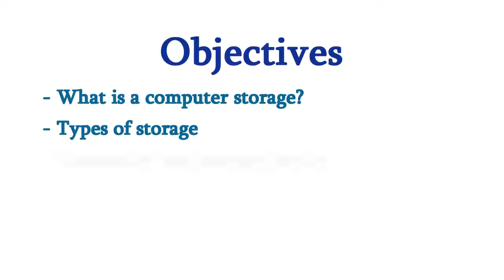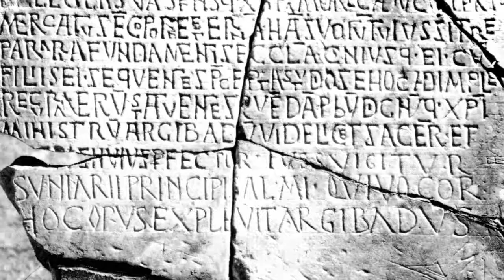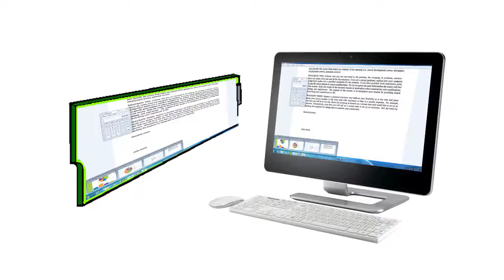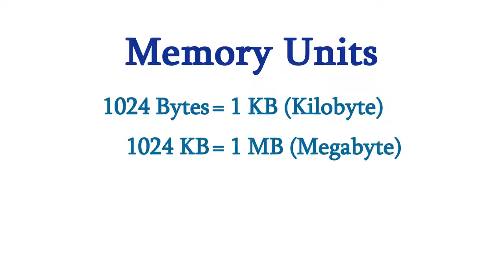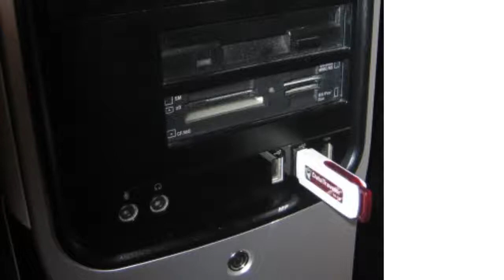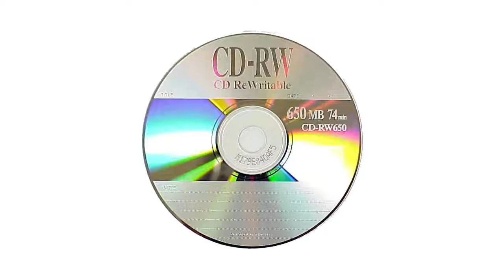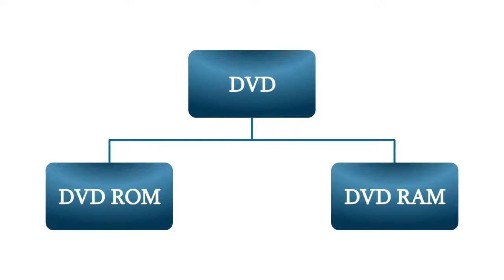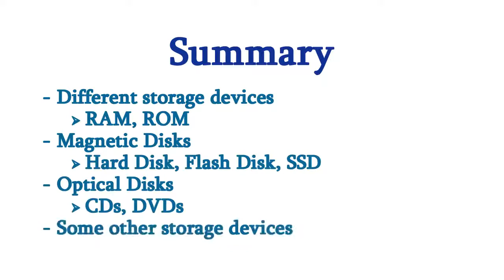Storage (Module 1 - 7)